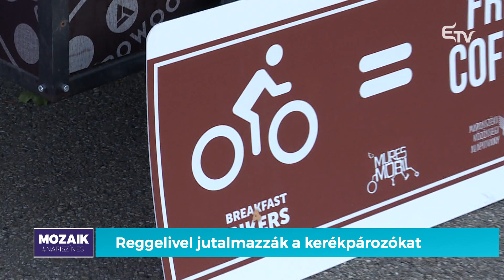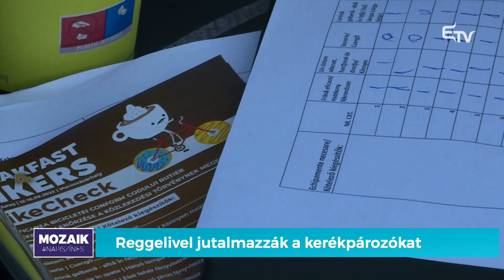Reggelivel jutalmazzák a kerékpározókat – Mozaik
🚴‍♀Marosvásárhelyen reggelivel jutalmazzák azokat, akik munkába, iskolába kerékpárral igyekeznek. A Breakfast 4 Bikers esemény egy figyelemfelkeltő akció is egyben.